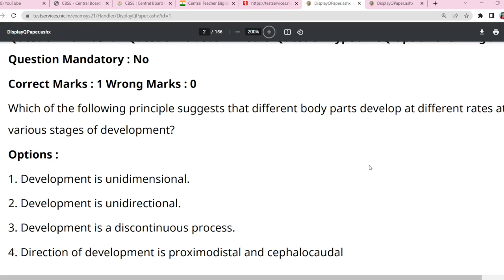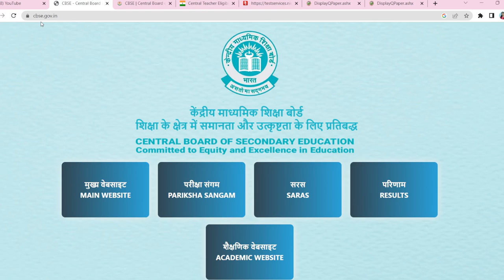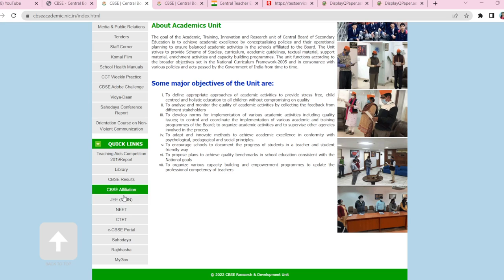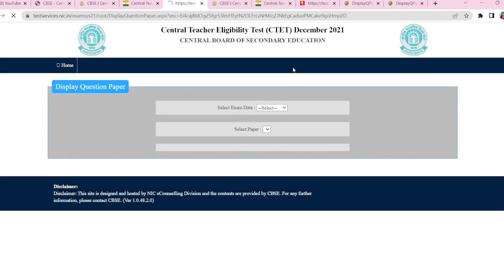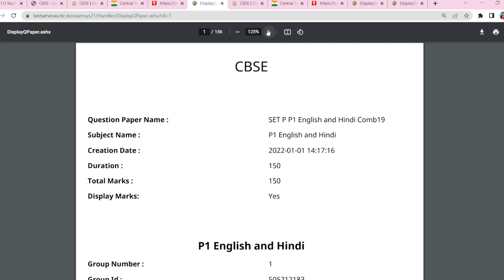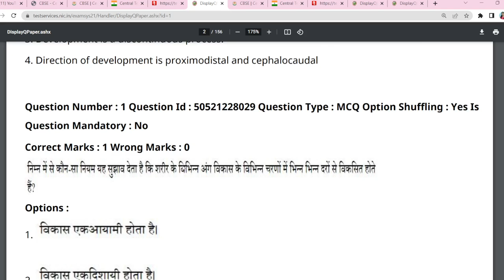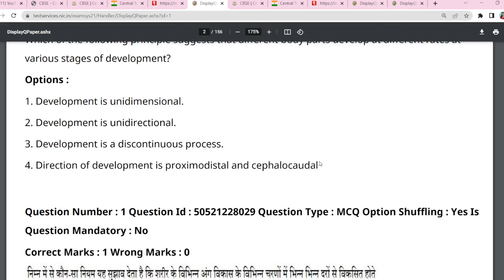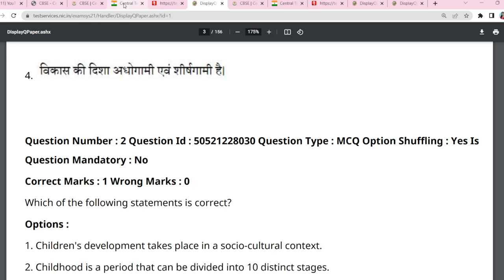CTET 2022 Preparation | CTET ki Taiyari | CTET 2022 Trick and Tips